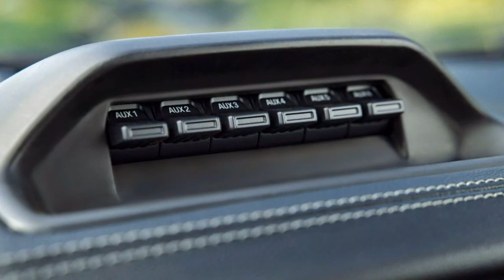2021 Ford Ranger Tremor first look - A sweet new factory 4x4 option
Ford has just unveiled the new Tremor package for the Ranger. The truck gets a host of upgrades to the suspension and it's exterior appearance. The truck gets a lift of 0.8 inches.  The truck gets outfitted with sweet General grabber tires on 17 inch wheels. Fox 2.0 shocks aid in front and rear travel capability. Sure looks to be a sweet setup for the enthusiast.